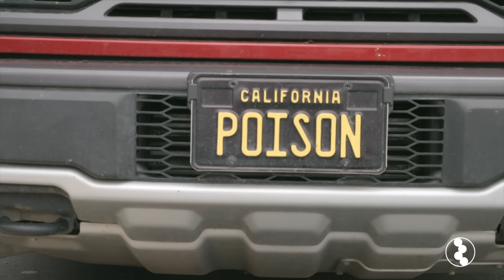Drumming Back Oral Cancer: Rikki Rockett's Immunotherapy Story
When oral cancer threatened to leave Rikki Rockett speechless, the drummer for Poison found an immunotherapy clinical trial.

In June 2015, Rikki visited his primary care doctor with a sore throat. His doctor found a small tumor at the base of his tongue, and Rikki learned he had human papillomavirus (HPV)-related oral cancer. He endured nine rounds of chemotherapy and 37 sessions of radiation therapy. The tumor initially responded, but returned three months later, spreading to his lymph nodes. Rikki then saw Dr. Ezra Cohen at UCSD Moores Cancer Center, who helped him enroll in a clinical trial of pembrolizumab (Keytruda®). Rikki’s tumor responded immediately. Just over two months into the trial, a scan revealed that his tumor had shrunk over 90%. Today Rikki is cancer-free, enjoys playing with his band, Poison, caring for his two children, and practicing Brazilian Jiu-Jitsu.

This video is part of the 7th Annual Cancer Immunotherapy Month™ in June 2019, hosted by the Cancer Research Institute. Help us raise awareness of the lifesaving potential of immunotherapy for all types of cancer. Let's fuel the next scientific discoveries and breakthrough treatments through learning, engagement, and storytelling.

Immunotherapy patient stories are part of the Cancer Research Institute's Answer to Cancer Patient Education Program. Established in 1953, the Cancer Research Institute (CRI) is a 501(c)(3) nonprofit organization dedicated to harnessing our immune system’s power to control and potentially cure all cancers. Our mission: Save more lives by fueling the discovery and development of powerful immunotherapies for all types of cancer. To accomplish this, we rely on donor support and collaborative partnerships to fund and carry out the most innovative clinical and laboratory research around the world, support the next generation of the field’s leaders, and serve as the trusted source of information on immunotherapy for cancer patients and their caregivers.

Sync ID: MB015M5G5BE0WTA